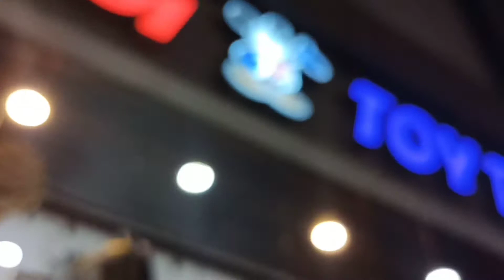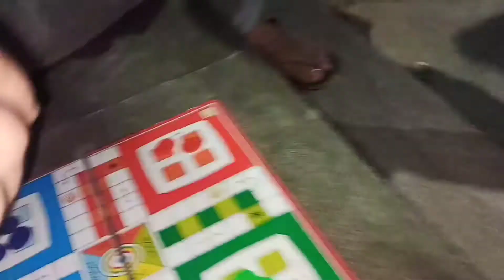Mood On || Charge Up Ho Gaye😎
Allah blessings you❤️
God blessings you❤️

Jo bhi mante ho bas dua me zor hona chiye baki aap sabka support aage leke chalega so aage ke update dekhna nah bhule❤️